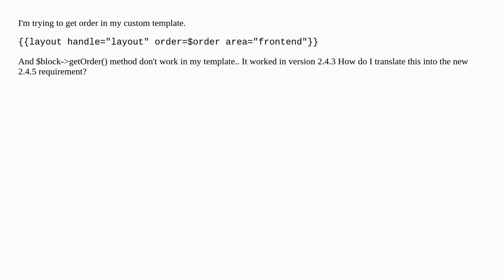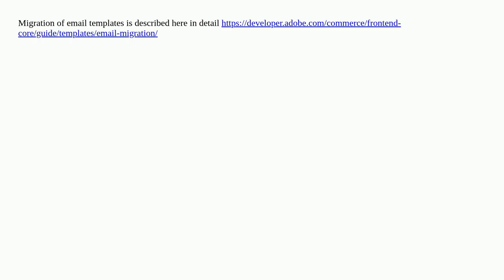Magento 2.4.5 - {{layout handle="layout" order=$order area="frontend"}}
A special thanks goes out to the community

  magento2.4.5 magento2